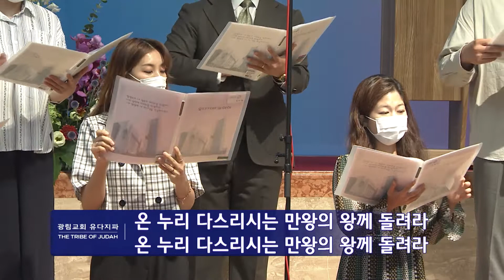[유다지파콰이어] 참 즐거운 노래를 arr 정진성 2022.6.26